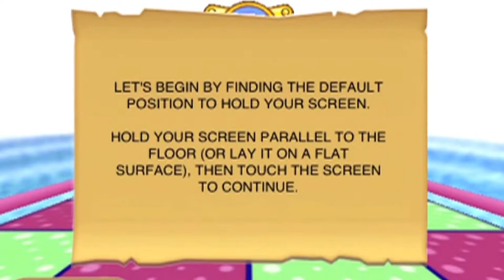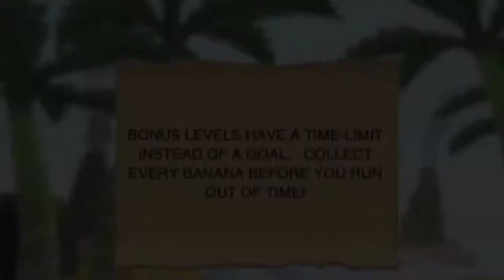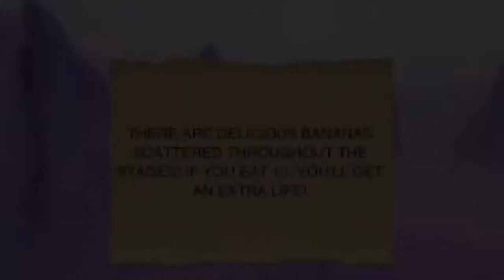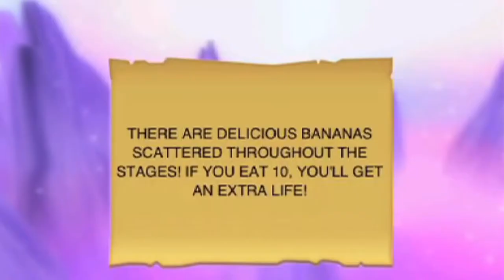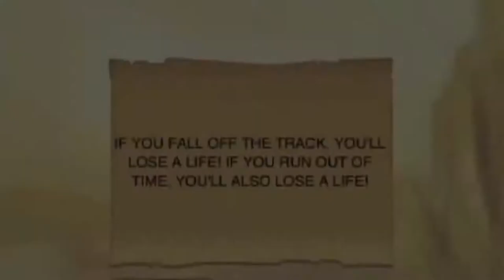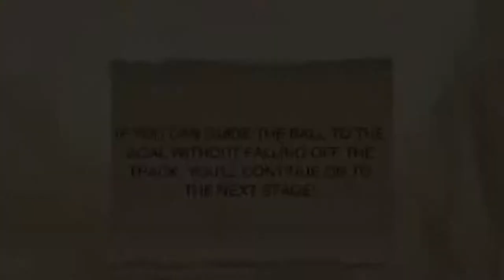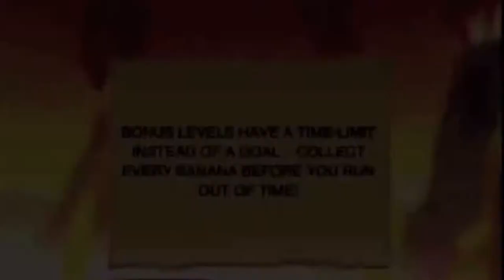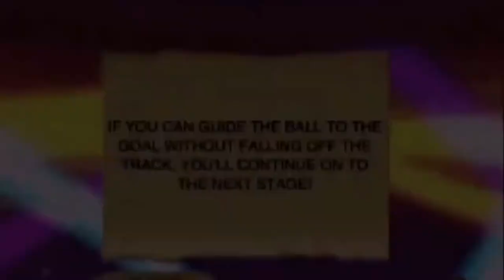Super Monkey Ball iOS Full Playthrough